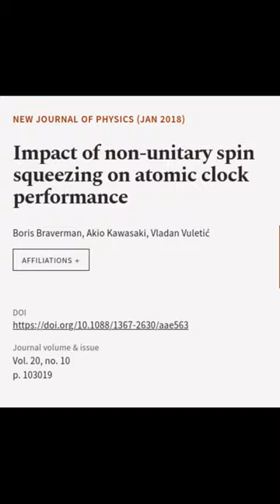Impact of non-unitary spin squeezing on atomic clock performance | RTCL.TV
### Keywords ###

### Article Attribution ###
Title: Impact of non-unitary spin squeezing on atomic clock performance
Authors: Boris Braverman, Akio Kawasaki ,and Vladan Vuletić
Publisher: IOP Publishing
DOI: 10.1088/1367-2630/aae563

### Video Timestamps ###
0:00:00 - Summary
0:00:16 - Title
0:00:22 - End